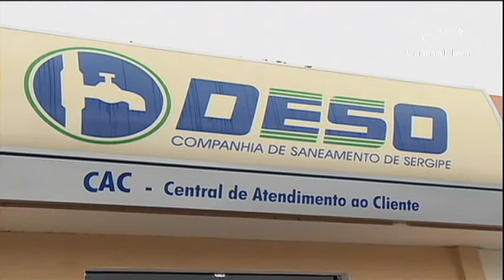Adutora emergencial retoma abastecimento de água em Aracaju - CN Notícias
A Companhia de Saneamento de Sergipe construiu uma adutora emergencial pra resolver o problema da falta de água, após o acidente com duas adutoras que levavam água do Rio São Francisco para Aracaju. A rotina dos moradores melhorou com a iniciativa.

Reportagem de Luciana Munhoz e Sidiclei Sales